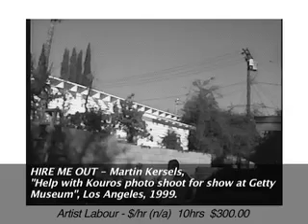Hire Me Out - Martin Kersels, Part 24/36 2000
The "Hire Me Out" project took place in Los Angeles at the California Institute of the Arts from 1999 till the end of 2000. It was a time based conceptual art performance project that used a situational approach to examine the artist "labour" as a form of "artwork" and brought into question the role of the artist as Author.